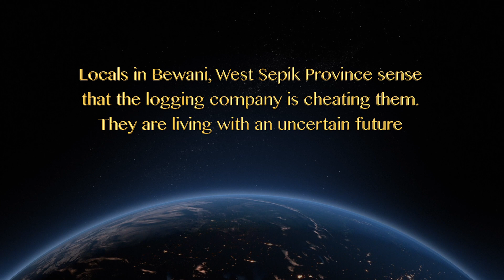SABL Stories - Uncertain Future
Despite the PNG government declaring all Special Agriculture Business Leases illegal and void, Malaysian loggers are logging the Bewani people's kwila trees under a SABL, and the people sense that they are cheating them.